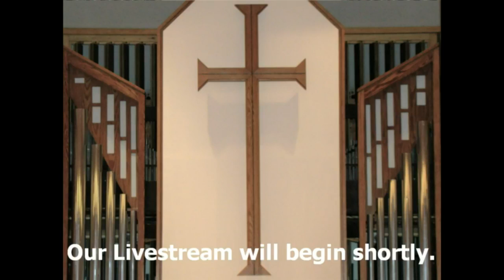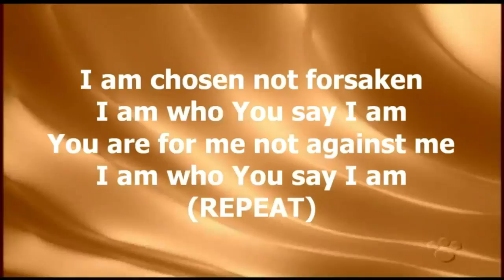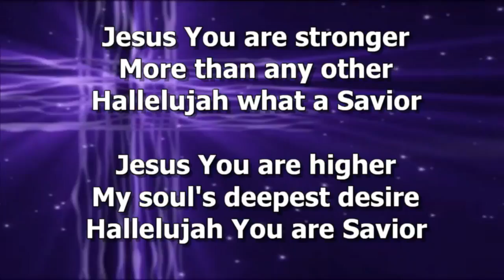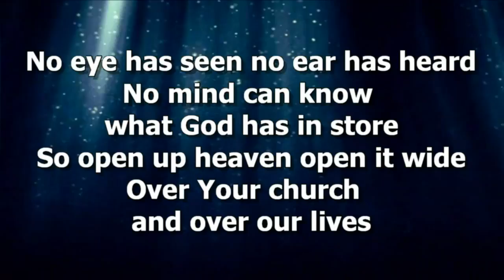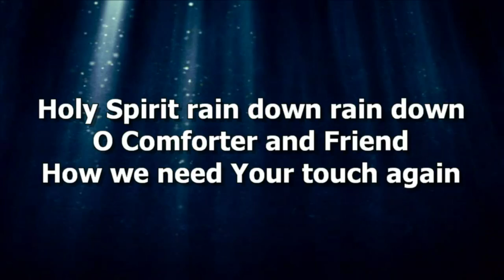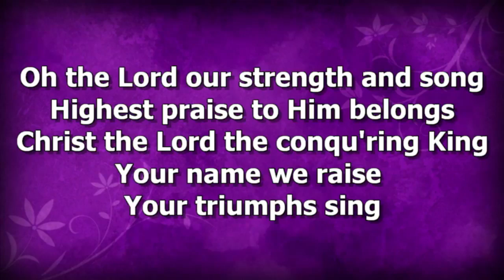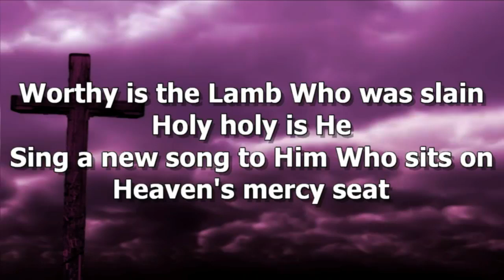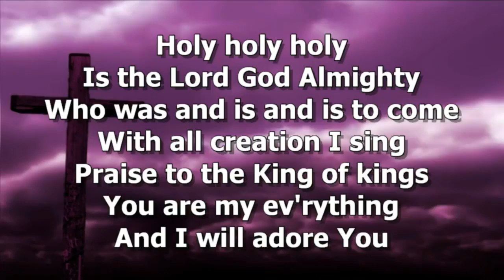Mt Olivet Worship, 8:30am, 9/19/21